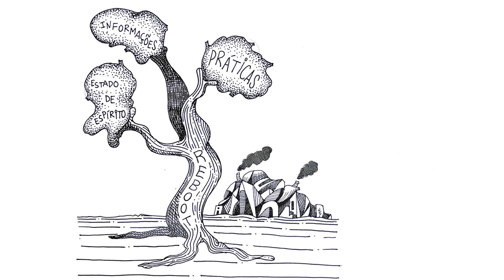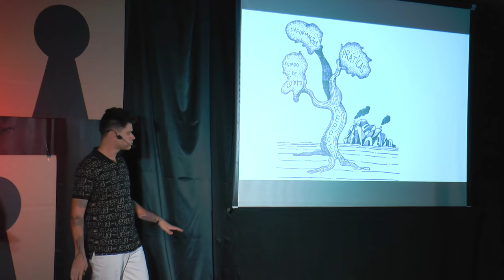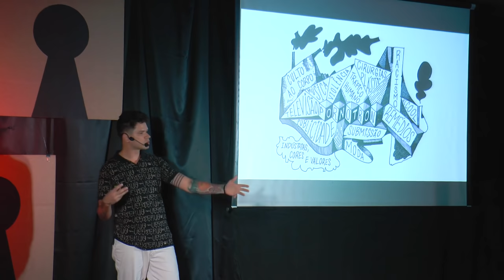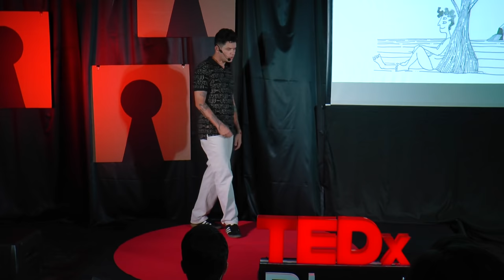Como A Pornografia Quase Me Matou Como Artista | Rafael Trabasso | TEDxBlumenauSalon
A lonely activity, practiced by many people, but talked by only a few. The amount of views in porn sites are way higher than any social network or search engine on the internet. Pornography still is, in fact, the first step in many people's sexual initiation, especially man.

But what happens when porn stops being just another activity or habit, and becomes and addiction? What does science has to say about this, and what could be a way to recovery? From the perspective of who has already lived this in their lowest moment, and with the particular vision of an artist, Rafael Trabasso tells this part of his journey in a visceral talk which serves as a reminder to those who suffer from porn addiction, directly or indirectly: change is possible, and the knowledge needed to this is within our reach.

Visual artists, tattoo artist and writer. Nowadays, Rafael lives an almost nomadic life that began out of necessity and continued out of fascination. He becamed addicted to porn and went through a process, called Reboot, to get rid of the addiciton.